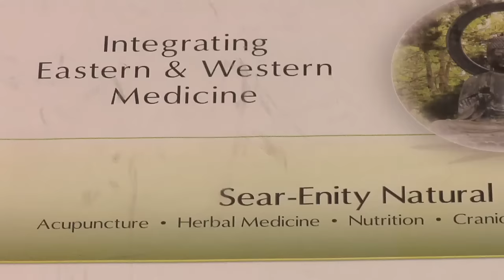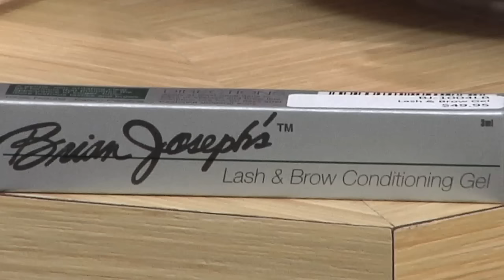Image Recovery Center export final 7:1